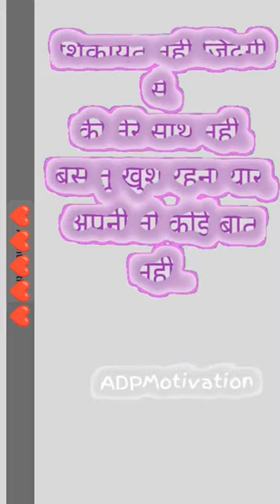motivation video/motivation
Motivation video/Motivation Short video/Motivation text video

Your queries;

motivation song
motivation song for study
motivation song for study in hindi
motivation video
motivation video shorts for study
motivational speech
motivational status
motivational status for whatsapp
motivation status whatsapp
motivation whatsapp status text
motivation whatsapp status text for Hindi
motivation whatsapp status text for hindi song.

       🙏🙏🙏🙏 for supporting 🙏🙏🙏🙏🙏